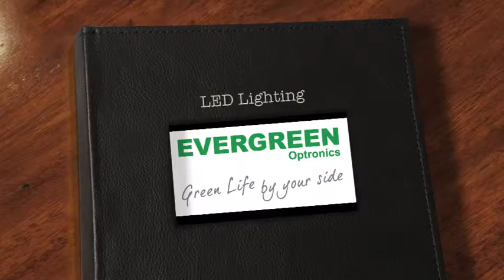EVERGREEN LED LIGHTING